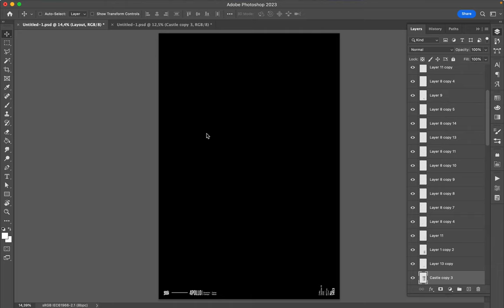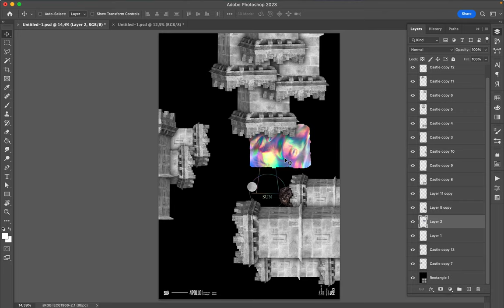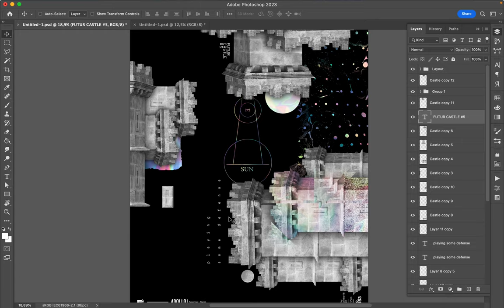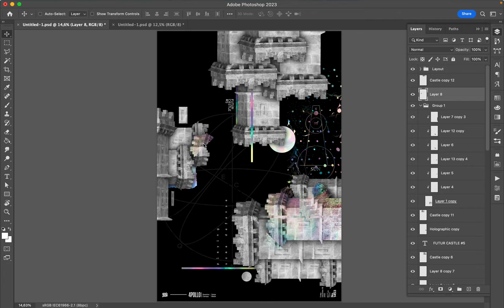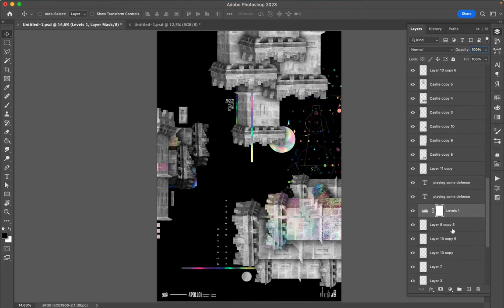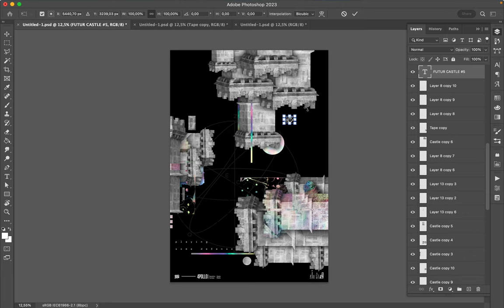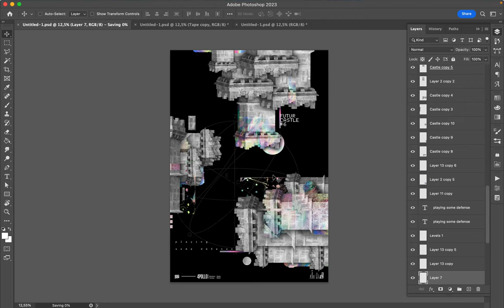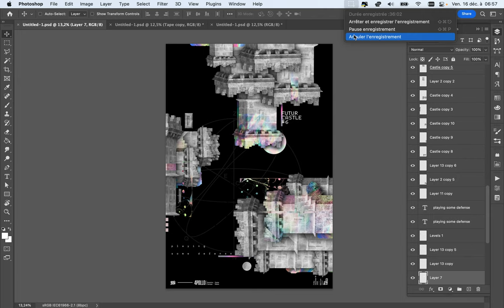Poster Tutorial 1453 Futur Castle 6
Discover my process, and listen what I think while I am designing. I share some tips and advices.

I realized the number 6 of the mini-series and tried to play with the towers on the side of the canvas.